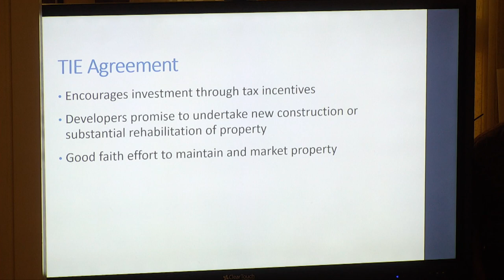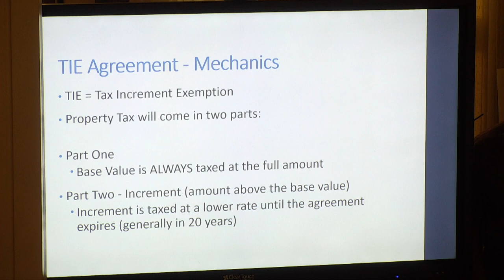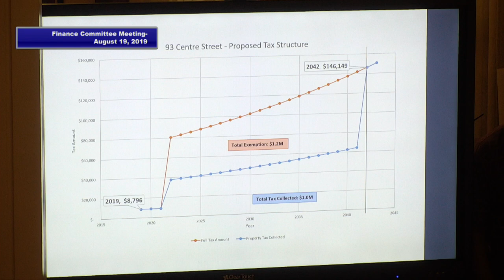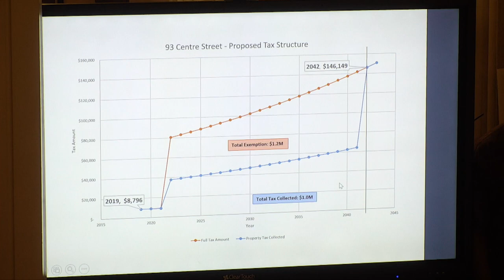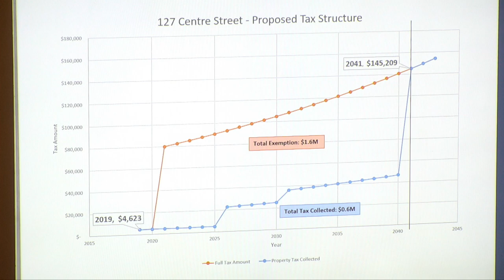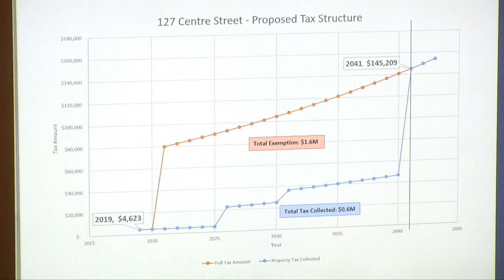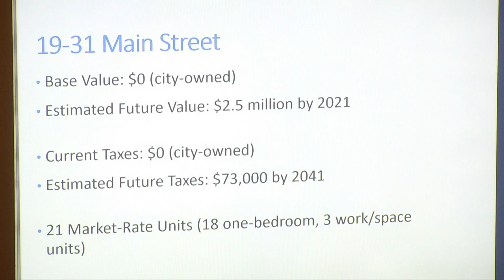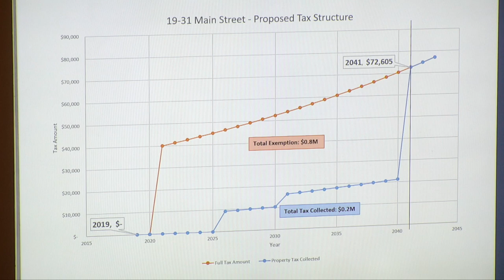Brockton Finance Committee Meeting 8-19-19